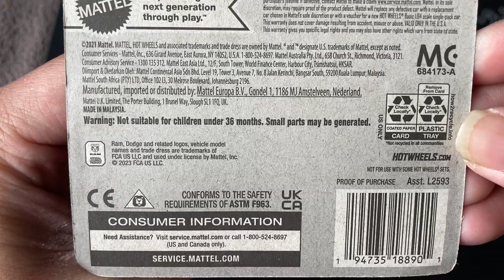Hot Wheels NEW FOR 2024 '23 Ram 1500 Unboxing.